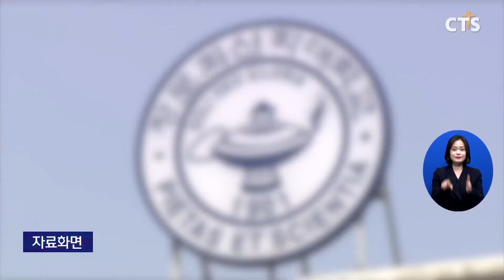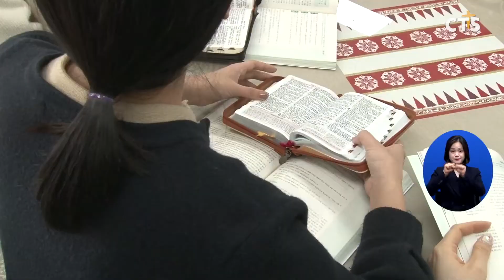CTS연중기획 [다음세대가 희망입니다]⑯ - 학부마다 교목이! 주목 받는 교목담임제(장현수) l CTS뉴스 l CTS뉴스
앵커: CTS 연중기획 시간입니다. 담임 선생님하면 어떤 이미지가 떠오를까요? 아무래도 학생들을 가장 잘 알고 관리해주는 선생님일 것 같은 느낌인데요.

앵커: 오늘은 대학생들의 영적 생활을 위해 학부마다 담임 교목을 두고 있는 대학교가 있다고 해서 찾아가봤습니다. 장현수 기잡니다.

신학대학교나 기독교 정신의 대학교에서 볼 수 있는 교목. 채플 운영 등 캠퍼스 종교 교육과 종교 활동을 담당하곤 합니다. 하지만 소수의 교목이 다수의 대학생들을 전도하거나 신앙을 관리하기에는 무리가 될 때도 있습니다.

세밀하게 학생들의 신앙 관리에 신경 쓰고 전도 활동의 효율성도 높이는 게 여느 교목실의 과제. 이색적인 교목담임제로 캠퍼스 복음화에 활로를 모색하는 사례가 있습니다.

전화 Int 장근성 상임대표 / 학원복음화협의회
백석대학교 같은 경우는 이제 캠퍼스 선교는 학생들을 선교하는데 아주 그 설립자가 상당한 비중을 두고 있었기 때문에 단과대 별로 교수와 사역자를 겸해서 하는 분들을 세웠죠

교목담임제는 학부마다 전담하는 교목을 두는 제도입니다. 학부 단위로 학생들을 만나는 만큼 더욱 심도 깊은 종교 활동과 소통이 가능한 동시에 학부 특성에 맞는 맞춤형 복음화 전략도 펼 수 있다는 장점이 있습니다.

Int 공규석 목사 / 백석대학교 교목본부장
백석대학교 백석문화대학교 교목실이 통합 부서로 운영되고 있는데요 학부 담임 목사가 한 명씩 풀타임 교목이 배치돼있어요 작은 학부는 칠팔백 명 많은 학부는 천이삼백 명 규모가 되는데 이 학생들을 한 명의 교목 학부 담임 목사들이 우리 지역 교회 담임목사처럼 책임 목회를 한다는 마음으로 최선을 다하고 있어요

교목담임제의 실천을 위해서는 교목 인프라 확보가 필수. 국내외 어디서도 찾아보기 힘든 교목담임제를 도입한 백석대학교에는 18명의 전임 교목과 비전임·시간강사 포함 50여 명의 목회자가 사역하고 있습니다.

백석대 교목실은 ‘기독교의 이해’ 등 모든 학생이 수강해야 하는 수업을 운영하면서 기독교 세계관의 이해를 전하는 한편, 코로나19 시대에 비대면 채플 영상 제작에도 심혈을 기울이고 있습니다.

(비대면 시대에) 채플을 정말 잘 준비해야 되겠다 생각이 들어서요 다양한 시리즈를 준비하고 있습니다 예를 들면 나삶별 나의 삶 별이 되어 저희 대학 안에 있는 교수님들 중에 학기마다 다섯 분씩 편안하게 만나서 삶을 신앙을 전공을 가르치는 일을 나누기도 합니다

백석대뿐 아니라 설립 정신을 공유하는 백석예술대학교의 경우에도 교목담임제가 실시되고 있습니다. 백석예대 교목실 측은 “학부 전담 목회와 활동을 통해 추진력 있고 구체적인 복음화 활동이 가능하다”고 밝혔습니다.

Int 허찬 목사 / 백석예술대학교 교목실장
저희 교목실 같은 경우에는 상당히 적극적이고 수업에도 투입되고 저희는 일주일에 스무 개의 채플이 운영되고 있습니다 매주 채플마다 목사님 다섯 분이 함께 각 요일을 담당하시는 목사님들께서 함께 모여서 메시지를 연구하고 하나의 일원화된 메시지로 학생들에게 말씀을 증거하고 있습니다 그런 부분에 있어서는 굉장히 팀워크도 탁월하고 전체적인 시스템이 잘 짜인 교목실이라고 생각합니다

std 대학교 차원의 캠퍼스 복음화 의지가 돋보이는 교목담임제, 교목제도의 새로운 모델이 되고 있습니다. CTS뉴스 장현수입니다.